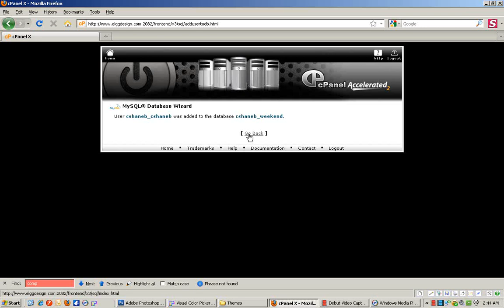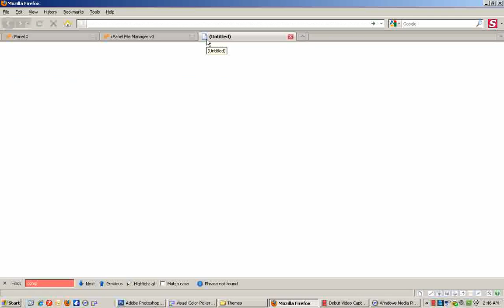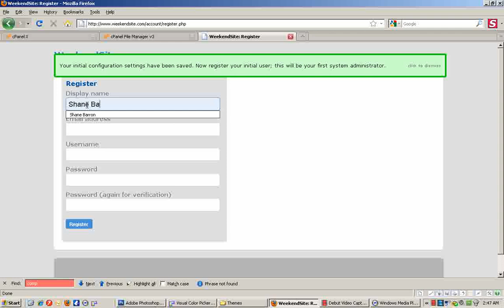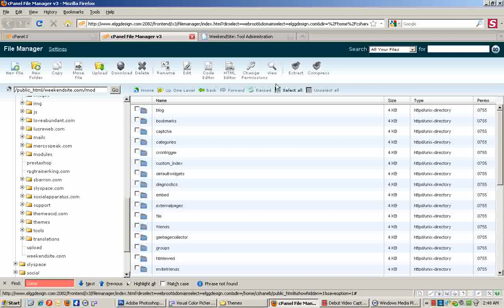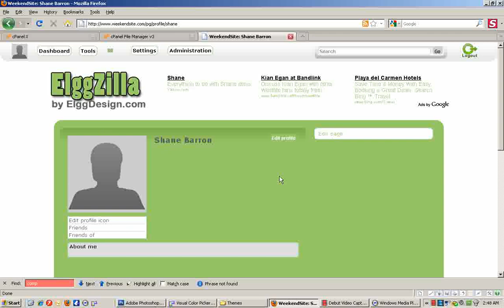Make your Elgg social networking site beautiful with a theme from ElggDesign.com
Social networking sites are a great way to earn ad revenue.  We've found that the best script for creating a social networking site is Elgg.  Here we show you how easy it is to install Elgg, and one of our premium themes.

*** Note *** We are no longer supplying the theme in this video.  Elgg has upgraded to version 1.8, and we have created new themes for it!  You can see one of them in action

You can get a free social network from our parent company